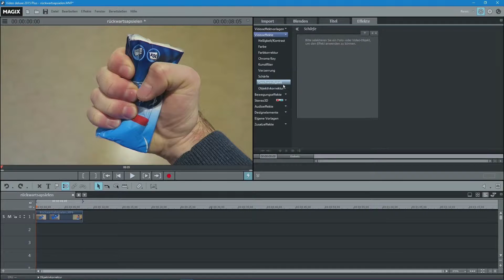Magix Video - Video Rückwärts abspielen lassen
Danke für eure Unterstützung, Steve =)